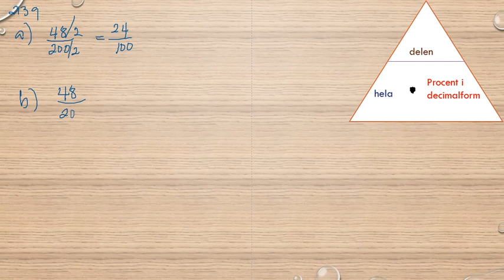Matematik 5000 Ma 1a röd Kapitel 2 Procent Procent utan räknare 2139